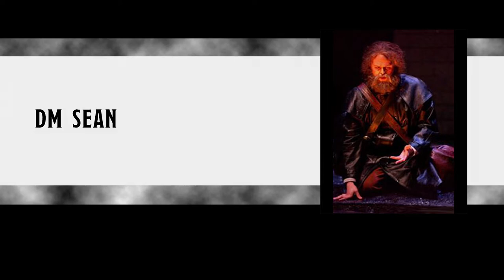Trapped at Home! | Episode 21 - Solo Adventures - Rhimb and Persephone | Lawful Stupid RPG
Lawful Stupid RPG presents Trapped at Home! | Episode 21 - Solo Adventures - Rhimb and Persephone

*Friday: Mist Opportunities @ 6pm EST
 *Saturday: Cold Hard Witch @ 7pm EST
*Sunday: Dark Sun @ 12pm EST